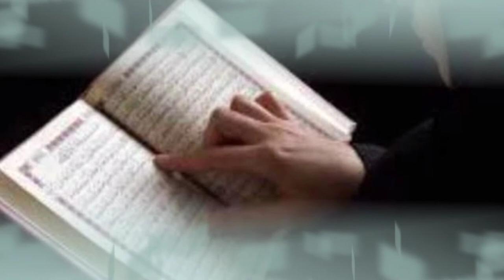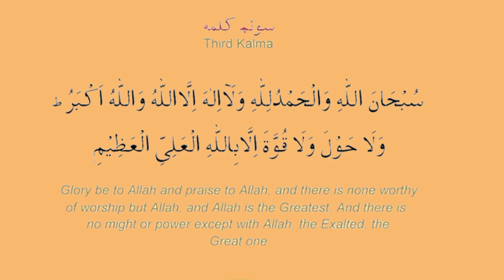is ek wazifa se Jinnat ka khatma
is ek vajife se Jinnat ka khatma| sirf ek purani wazifa se Lakhon Jinnat Bhag jaenge
ke purani wazifa ke martba ka azamaya hua hai
Jinnat ki Haqiqat | The Scientific Explanation of Jinns | Pervez Hoodbhoy, If you believe in ghosts, you are far from alone. Cultures all around the world believe in spirits that survive death to live in another realm. Jinnat has been part of our folklore and our culture for a long time. And these ideas and abstract creatures have been exploited by many people who claim to have the cure and understand them.

In Islamic mythology, Jinn, or djinn, are supernatural creatures made of smokeless fire. They are frequently found in Islamic folklore and are mentioned in the Quran, the religious text of Islam. Historically, they are portrayed as menacing creatures that can harm humans, or drive them mad. People in Muslim societies have traditionally seen jinn as the cause of mental illness and neurological diseases, especially epilepsy.

Jinns are terrifying fiery creatures for many people. For others, including certain so-called scientists and engineers, they are worthy subjects of study. But what does real science say? The conclusion may surprise you.